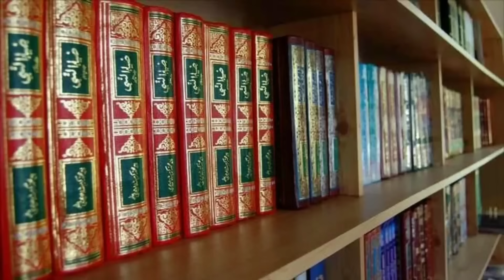Quran Sharif Kaise Baksha Jata Hai || Murde Ko Kaise Bakhshe ? Quran Kaise Bakhshe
quran sharif kaise baksha jata hai
quran sharif kaise bakshi
quran sharif kaise bakshi jati hai
quran sharif kaise bakhshe
quran sharif kaise bakshte hain
quran sharif kaise bakse
quran kaise baksha jata hai
quran kaise baksha jata hai tariq jameel
quran kaise bakhshe
quran kaise banta hai
quran kaise bakhshe jaati hai
quran kaise bakshi jati hai
quran kaise bakshe
quran kaise bana
quran kaise banate hain
padha hua kaise bakhshe
bakhshne ka tareeqa
bakshne ka tarika
bakshne ka tarika tariq jameel
bakshne ka tarika sunni
bakshne ka tariqa
bakshne ka tarika in hindi
bakshne ka tariqa by tariq jameel
bakshne ka trika
bakshne ka tarika bataiye
quran kaise bakhshe
yaseen kaise bakhshe
sawab kaise bakhshe
quran kaise bakhshe hain
fatiha kaise bakhshe
quran ko kaise bakhshe
quran kaise bakshe jaate hain
murde ko kaise bakhshe
surah yaseen kaise bakhshe

kya aurat fatiha kar sakti hai
padha hua bakhsh sakti hai 👇